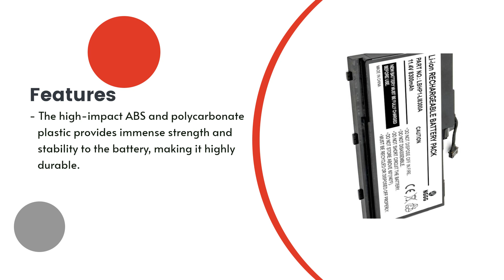Replacement Battery for HP ZBook 17 G3 Workstation